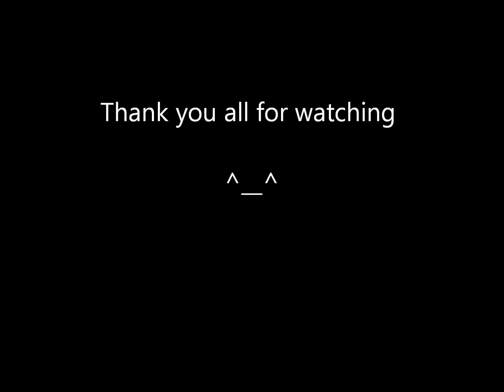Pokemon Leaf Green Nuzlocke-Chapter 6: What a Needy #$%&#$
Seriously Gary is desperate for attention!!!